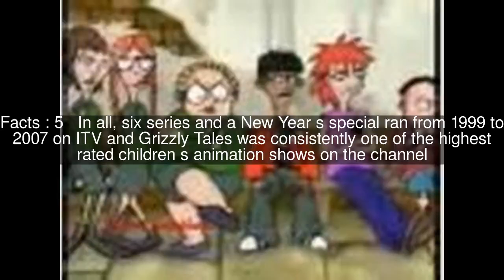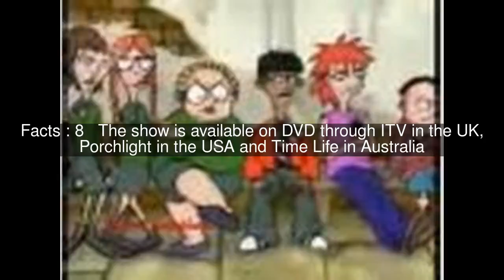List of Grizzly Tales for Gruesome Kids episodes Top #11 Facts